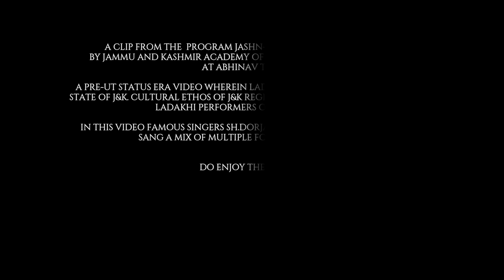Folk Song of Ladakh || Dorjay Stakmo & Padma Dolkar || Jammu, Abhinav Theatre.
Organized by Jammu and Kashmir Academy of Arts,Culture and Languages, 2018.This pre-UT status era video reflects upon the cultural diversity of the erstwhile state if J&K. The title of program was "Jashn- e- mousique".
   Dorjay Stakmo and Padma Dolkar were the center of attraction among all other performers. Listen to both as they sing a multiple folk songs of ladakh.